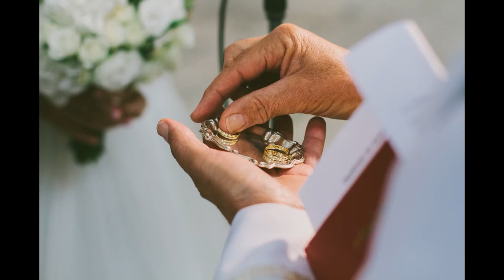TERESA + BRUNO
We tell stories with open eyes. | Teresa + Bruno.